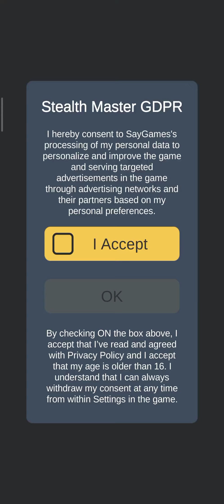Stealth Master - Assassin Ninja Game - Gameplay Walkthrough Part 1 (iOS, Android)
Are you a good ninja?

Have you only learned about these mysterious martial arts from ancient Japanese legends? Don't you think that's the less interesting way? Don't let your daily routine bore you: download the breakthrough action game Stealth Master! Test your professional assassin skills 🔪 and take on the risky challenge of completing bloody missions.

☛ Dive deep into the unique life of the best ninja ever and kill as many bad guys as you can! Countless deadly weapons, plenty of innovative features, and billions of dollars – that's just half of the totally secret world that is waiting for you right now!

To become an outstanding ninja…

Attend the best university for ninjas, write a thesis on how to kill in 5 seconds, and start searching for employers… No, don't worry, it's just a joke! But who knows, maybe that was true way back in ancient times, like 2010. That's not how things work today, though!

In the modern world, future ninjas rely on stealth 🐱‍👤 and download the game for killers:

● Bloody missions that gradually get harder: more bad guys and more "targets". Yes, it will take more time and more effort on your end!
● A wide variety of special features: you can purchase extras like weapons, super abilities, or armor. Buy as much as you can afford – no limits!
● Each individual weapon is unique and has its own style. Some weapons are so good that you can kill several bad guys at once with them.
● Up to all levels within one contract for assassinating the big boss.
● Every contract offers you a totally new and interesting location.
● Integrated "keys": some doors you have to open by yourself. Guess how!
● Oh! There's one important thing you should know: you can easily be killed. Take care!

Another cool plus is that you can change your good looks and become a different hero, and there are 4 characters available. But remember: first, you were born as a ninja!

Is it that real?

Even though it's just virtual reality, it will definitely give you goosebumps!

The tense atmosphere is created with the help of upbeat music, realistic "broken vase" sounds, and game design in the style of "Mama, I'm a criminal". Besides, you'll never know what's waiting for you on the next level…

A little advice for future ninjas.

First of all, the big boss is a target that's not so easy to kill 💣. Be patient and make several attempts! Second, collect as much money as you can (actually, this is just good practical advice). Third, enemies in the game can be easily killed with a one shot. Don't waste your precious time on other parts of their bodies! And last but not least: be a good person and only fight the bad guys!

☛ Psssst! Listen to me… Some of your friends are already on their way to becoming a ninja! What are you waiting for? Download the game and start your bloody mission!